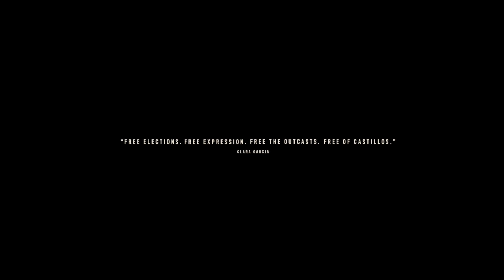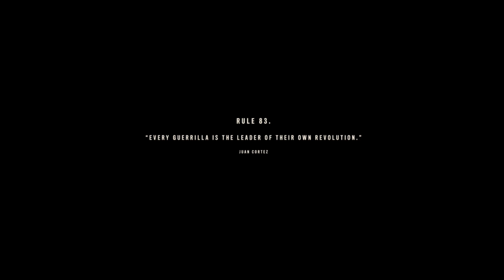ON JÍ UNESL! - Far Cry 6 #36